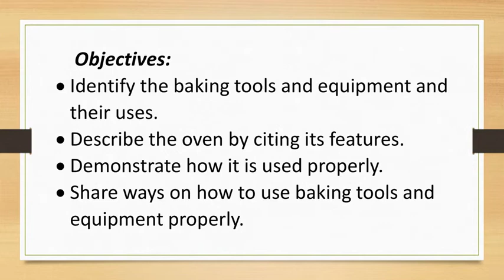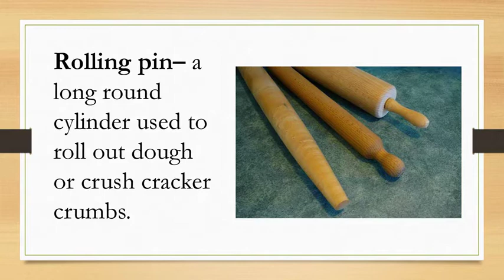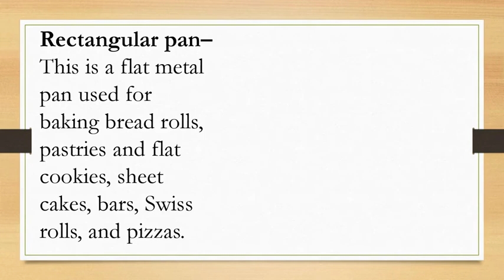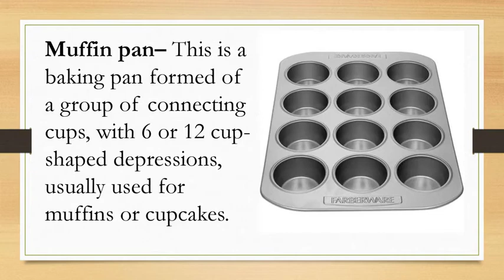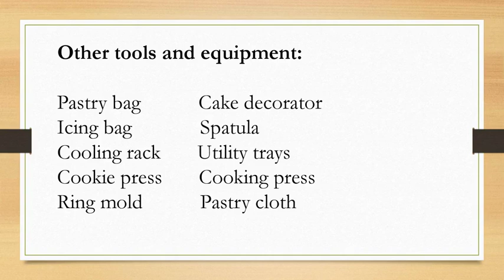Baking Tools and Equipment MELCS